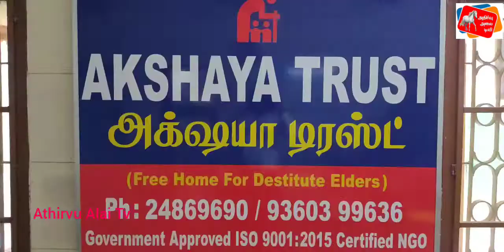தெய்வத்திரு எம்.காந்திமதி அம்மாள் 4-ஆம்ஆண்டு நினைவு நாளில் ஆதரவற்ற முதியோர்களுக்கு நலத்திட்ட உதவிகள்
தெய்வத்திரு எம்.காந்திமதி அம்மாள் அவர்களின் 4-ஆம் ஆண்டு நினைவு நாளில் ஆதரவற்ற முதியோர்களுக்கு நலத்திட்ட உதவிகள்

மக்கள் விருப்பம் பத்திரிகை ஆசிரியரும்,  ஜனநாயக அனைத்து பத்திரிகை உறவுகள் பாதுகாப்பு நலச் சங்கம் -  தமிழ்நாடு,  மாநில தலைவர்  டி.எம்.தருமராஜா அவர்களின் தாயார் தெய்வத்திரு எம்.காந்திமதி அம்மாள் அவர்களின் 4 ஆம் ஆண்டு நினைவு மலர் அஞ்சலி நிகழ்ச்சி சென்னை -  வளசரவாக்கம் அக்க்ஷயா ஆதரவற்ற முதியோர் இல்லத்தில் நடைபெற்றது,

 அங்குள்ள 50 க்கும் மேற்பட்ட மூத்தோர்கள் அனைவருக்கும் உணவு, மற்றும் வேஷ்டி, சேலையை டி.எம்.தருமராஜா வழங்கினார்.

 இந்நிகழ்ச்சியில் மாநில பொதுச் செயலாளர் வி.பாஸ்கர்,
 மாநில பொருளாளர்
 என்.சௌந்தரராஜன்,  மாநில செயற்குழு உறுப்பினர்கள் எஸ்.முரளி,
 எ.ஆர்.திருநாவுக்கரசு,  தென் சென்னை மாவட்ட தலைவர் எஸ்.வி.கோபிநாத் பிஏ,  துணைத் தலைவர் எம்.மதுரை இளஞ்செழியன் பி ஏ, காஞ்சிபுரம் மாவட்ட அமைப்பாளர் டி.டென்னீஸ்ராஜா,  பொறுப்பாளர் டி‌தீபக்குமார் குப்தா,  செங்கல்பட்டு மாவட்ட பொறுப்பாளர்
சி.இமையரசு,  துணை அமைப்பாளர் என்.கணேஷ் ராம்,  துணை பொறுப்பாளர்
 பி.சுரேஷ் மற்றும் அஜித் குமார்,  விக்கி உள்ளிட்ட நிர்வாகிகள் கலந்து கொண்டு சிறப்பித்தனர்.